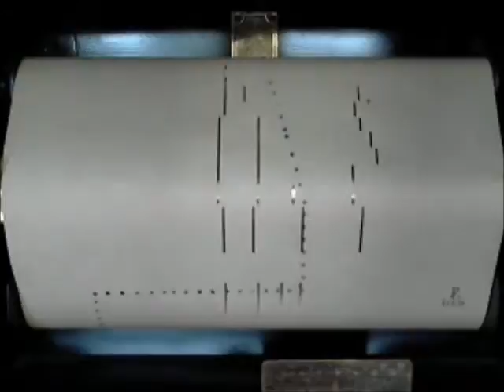Sonata Op. 2, No. 1 in Minor Adagio Composed by Beethoven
Sonata Op. 2, No. 1 in  Minor Adagio Composed by Beethoven - 88 note roll played on 1925 Harrington upright player piano